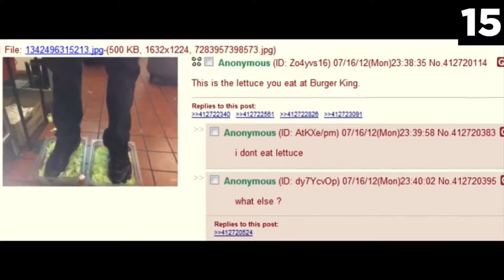King Burger Lettuce Foot